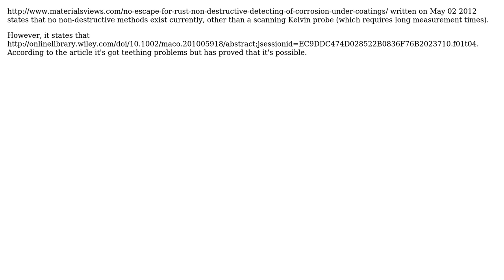Engineering: What is a method to detect thermal oxide layer after steel is painted?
With thanks & praise to God, and with thanks to the many people who have made this project possible! | Content (except music & images) licensed under CC BY-SA | Music | Images & others | With thanks to user hazzey user CL22 user Acumen Simulator and the Stack Exchange Network Trademarks are property of their respective owners. You are responsible for your own actions.